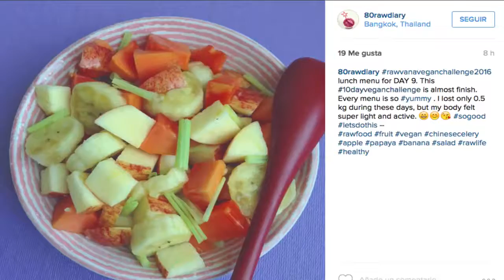10 DAY VEGAN CHALLENGE CONGRATS